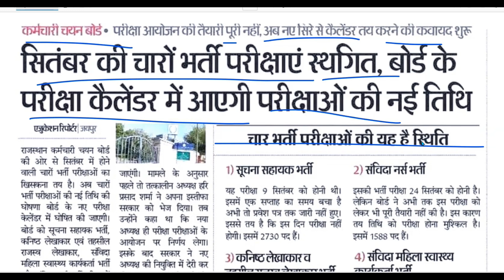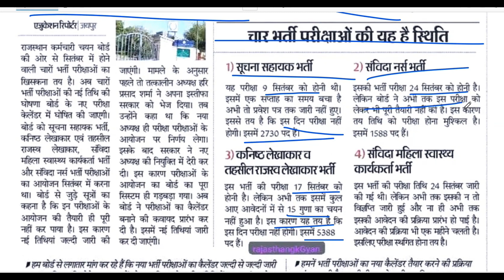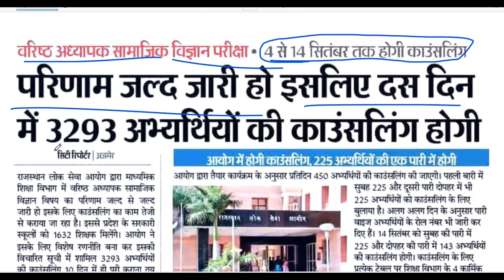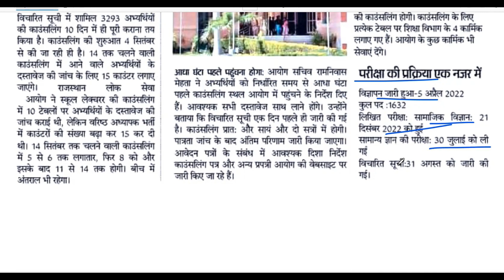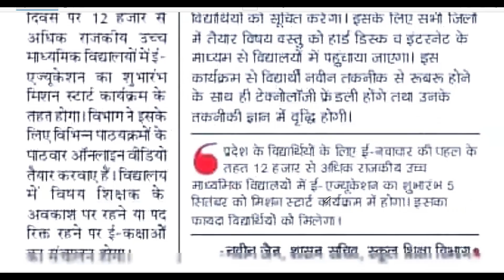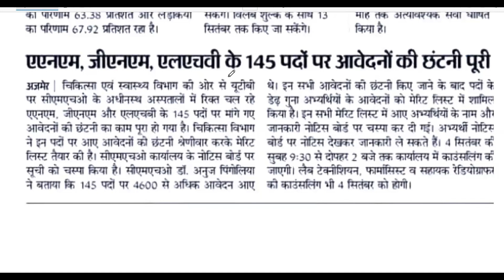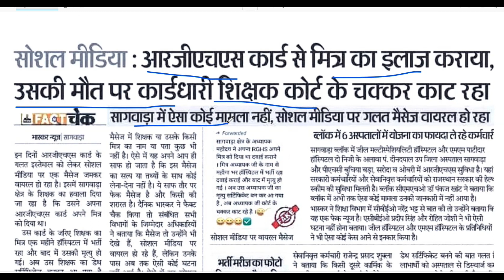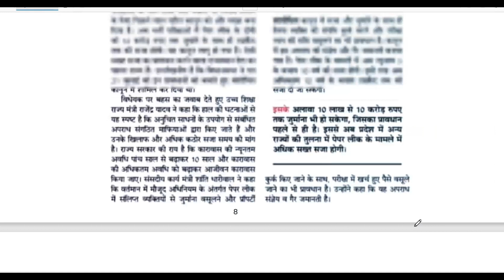Today Breaking news |03-09-2023|education news |aaj ke shiksha kabar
Today Breaking News LIVE : आज 03 set 2023 के मुख्य समाचार | Non Stop 13 | Hindi News | Breaking

Today_breaking_news || education news || aaj ke shiksha kabar
Breaking : शिक्षा विभाग से बड़ी खबर | Rajasthan News | Education Department#news
Breaking : शिक्षा विभाग से बड़ी खबर | Rajasthan News | Education Department